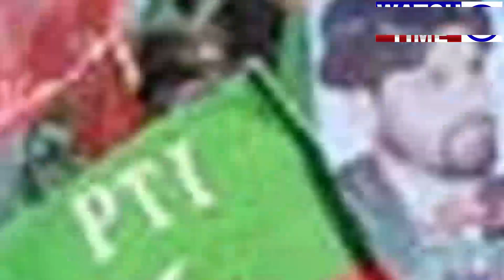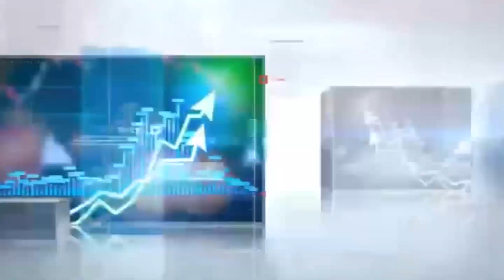Breaking News Imran Khan at Bani Gala, Shahbaz Sharif ready to arrest him#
WatchTime Breaking News Imran Khan at Bani Gala, Shahbaz Sharif ready to arrest him#